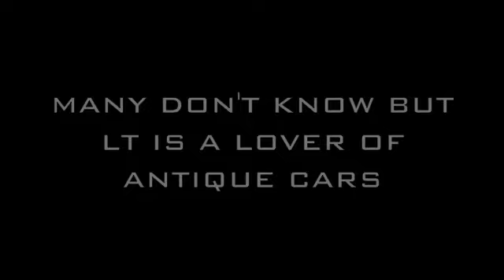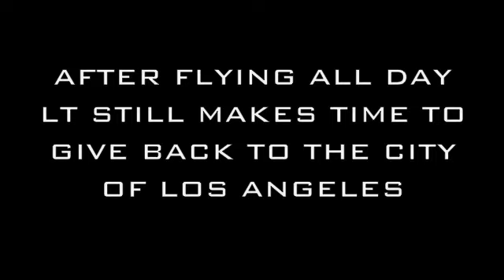XTREME MOVEMENT - LT RETURNS TO LA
LT RETURNS FROM EUROPE TO A FULL PACKED DAY. AFTER FLYING ALL DAY ON LITTLE SLEEP HE RETURNS TO LOS ANGELES TO TAKE CARE OF BUSINESS. MEETING WITH FRIENDS, HIS FIRST DAY MEETING THE KIDS IN THE PARK FOR THE UPCOMING SUMMER PROGRAMS AND MORE